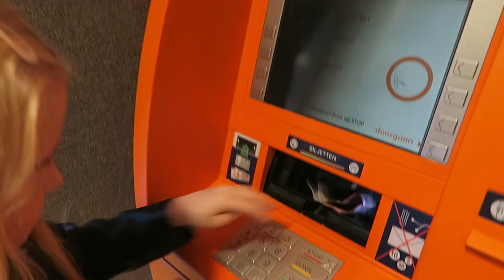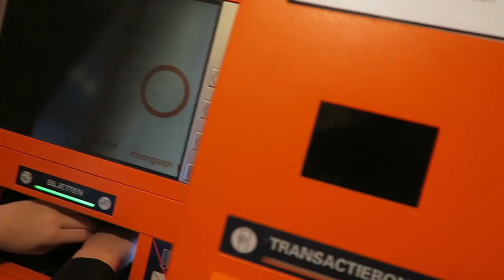Masterclass geluk | Vlog #92 | diesnaloomans.nl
We gingen met onze moeders naar Masterclass geluk van Guido Weijers. En 'gelukkig' maar want de rest van de dag was weer super druk. Wat nou vrije dag? Ik heb wel geteld 15 minuten in de zon gelegen.. maar dan wel in BIKINI!